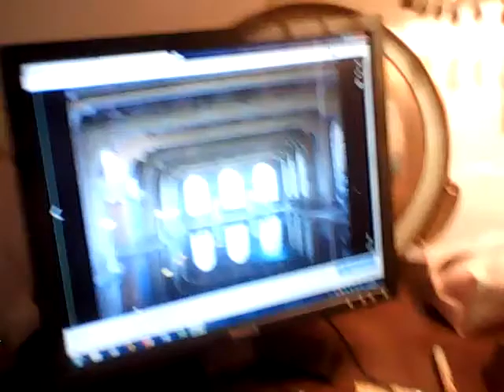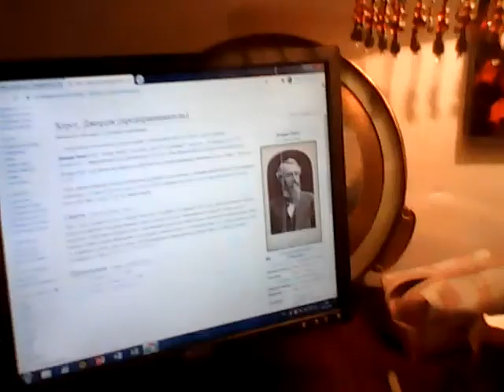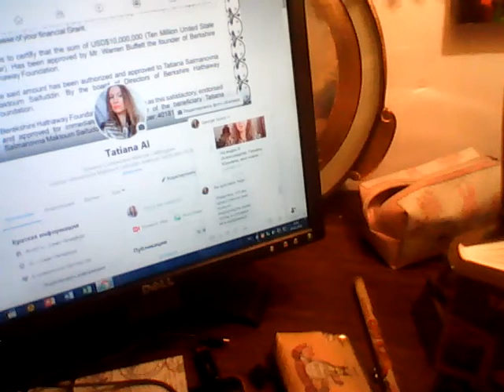На видео Я (Александрова Татьяна Юрьевна, мое новое Татиана Салмановна Мактум Сайфуддин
Пишу материал для моего видеосеминара, тезисы ниже

Если всей душой надеяться на Создателя Неба и Земли, то происходят чудеса, если есть плохое, оно тает, а хорошее приумножаетсЯ

Чтобы войти в состояние гармонии с собой и с окружающим миром - переключиться на позитив, успокоить себя и научиться медитации

Откуда брать энергию - научиться быть ДОбрым , наполнить свое сердце Любовью и брать силы из своего сердца наполненного Любовью

Если вам не удалось стать страстным любовником в течение жизни, считайте, что вы вообще не жили. Руми

Будьте разнообразны и непредсказуемы в любви, используйте огромный арсенал сексуальных стимуляторов, эротического белья...

Если вы относитесь к жизни как к восхитительному и захватывающему приключению, получаете главный приз - наслаждение и счастье

И помните опыт женщины около 70 лет, которой выйти из депрессии помогла ночь с молодым и горячим парнем и вернула ее опять к жизни

Что может быть лучше секса ? Это секс с любимым , со страстью и любовью

Жизнь в связи с Божественным - это жизнь в состоянии нескончаемого экстаза

Стать ВоLшебной Боgиней, раскрыть в себе Божественный свет, красоту, оргаZмичность, играть и сверкать как бриLлиант на Солнце

Обрести Рай, стремLение ни к насLаждению , а к счастью, Дао считает Sекс началом Любви, позволить атмоSфере пленить себя, обрести Танtрические вкусные отношения

Сексуальносtь в tантре используеtся в качестве инструменtа для достижения сверхсознания, Sекс в tантре символичен

Танtра мистическая дисциплина имеющая научную основу, в основе которой лежит Tайна секSуальности, способ вырасти духовно перейти на новый уровень развития

Познать тысячелетнUU мудрость воSтока, удивительную науку sодержащUUмногоVековые знания ведущие к оздоровлению души и тела

КундаLини Qога. Умение накапLивать сексуаLьную энергию испоLьзовать ее для поLучения удовоLьствия, укрепLения zдоровья, ускорения духовного и Lичност роста

Танtра йога включаеt ghbtve меtоды, которые используют сексуальную энергию, чтобы поднять человека на более высокий уровень сознания

Когда мужчина и женщина близки духовно, секс становится высшей точкой в их отношениях, происходит их полное слияние как физически, так и эмоционально

Во время майtуны, пара превращается в божественную, познает себя, секSуальный контакт ведеt к духовному эксtазу

Майtуна - танtрический секSуальный союз, страсtный половой акт, доставляющий максим удовольствие, стремление к Богу через любовное наSлаждение